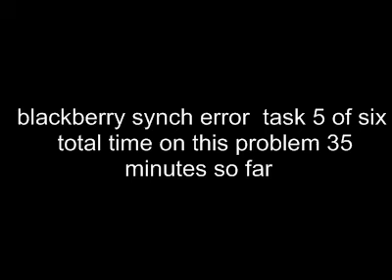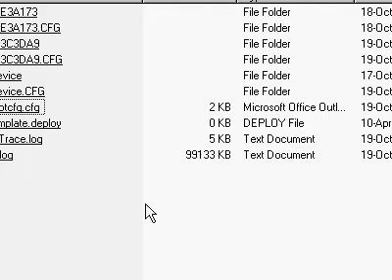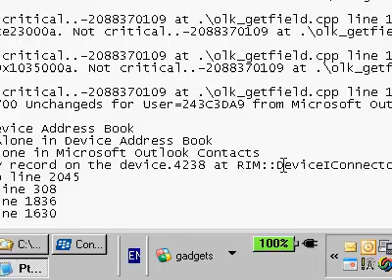Blackberry Error code 0x80040fb3 task 5 of six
99M text file full of error data for me to sort through
Blackberry Error code - 0x80040fb3